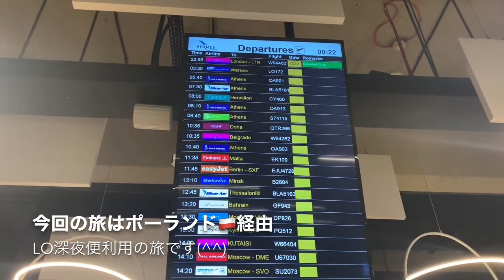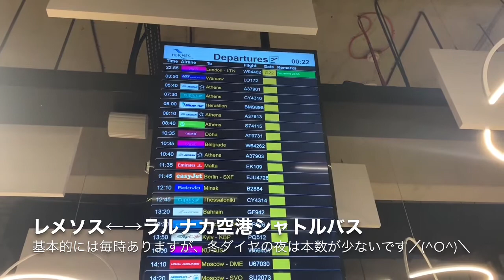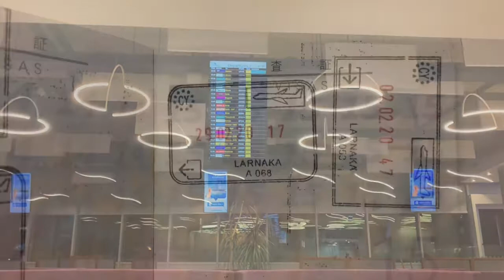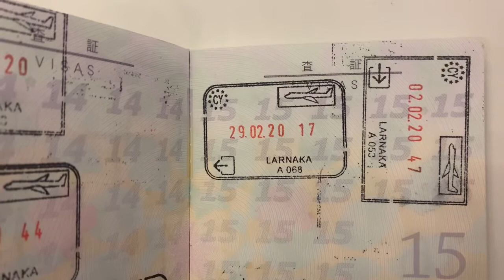【Teil37a】週末弾丸トリップ！〜目指せ！ダブルステータス！編〜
今回は、昨年早めの時期から予約していた旅行に出掛けて参ります。行きはよいよい、無事にちゃんと帰って来れるか？！コロナウィルス騒動が気になりますが、旅のミッションということで、各国の様子を紹介致します。

ブログもやっておりますので、よろしければ併せてご覧頂けますと嬉しいです。

↓【ブログ/関連記事】Kleinstein Rundfunk~小石のつぶやき放送局~